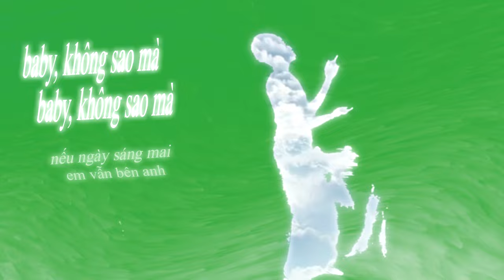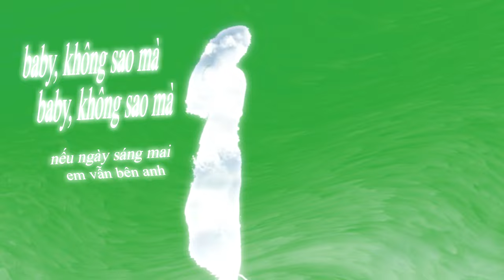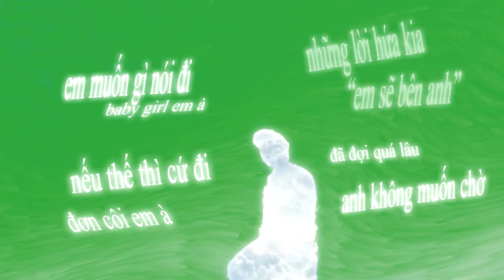kidsai - SANGMAI (Official Lyric Video)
kidsai - "SANGMAI"

Produced by Chlldish

©️ Copyrights by kidsai - Do Not Reup ©️